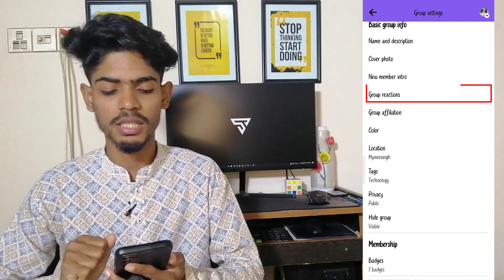ফেসবুকে চালু হলো নতুন রিয়েক্ট - Facebook Shoe React | Facebook New Update Reaction | FB New React